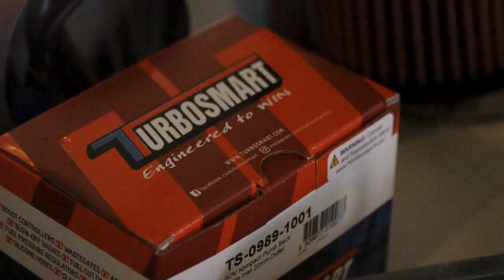NB Miata Turbo Build Episode 2 | Fitting a TASTY Intercooler and Radiator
Today we fit up the Flyin Miata intercooler to my NB Miata.

Tire Gauge
Headlight Restoration
Phone Mount in my Car's Vent

Cinematic Lens
Wide Angle Lens
Casual Lens
Vlog Camera
Binaural Headphones

Flyin' Miata Turbo Kit (intercooler+all water/oil lines+coldside/hotside piping)
GT2560R
TurboSmart Manual Boost Controller
Hard Dog M2 Sport Roll Bar
Diy Bilstein Coilovers
Cobalt Axleback Exhaust
Racingbeat Midpipe
Konig Wideopen Wheels 15x8 Et 25 4x100
Continental Extremecontact Sport 205/50zr15
GV Replica Front Lip
Cobalt Cold Air Intake
Mistubishi Air Vents
Miataroadster Shifter Kit (Tall And Angled)
Skunk2 Shift Knob
Ms Labs Megasquirt3 Enhanced
Aem X-series Wideband O2 Sensor
Raceland Header
Dw200 Fuel Pump
Flowforce 640cc Injectors
Flyin' Miata 36-2 Timing Wheel
Mazda Competition Motor Mounts
Flyin Miata Happy Meal Clutch Kit